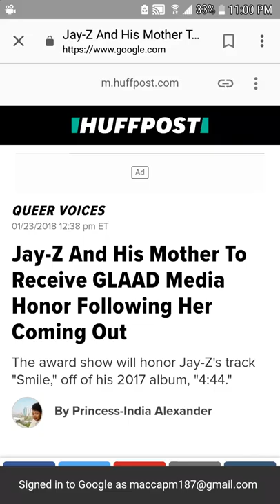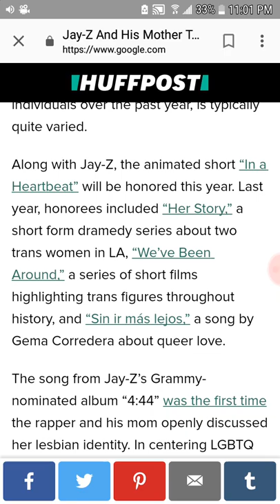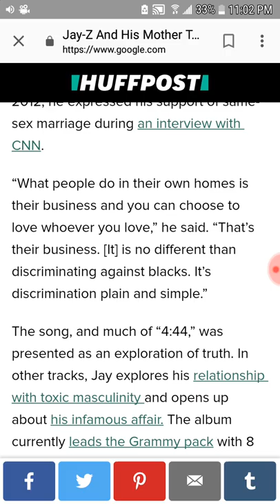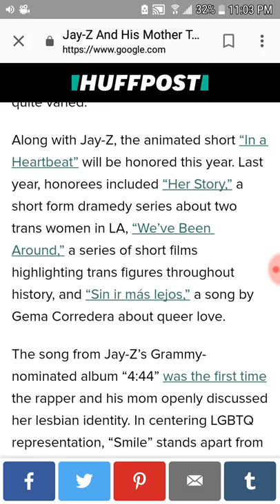Jay-Z's mom comes out the closet and he's working on a animated short series